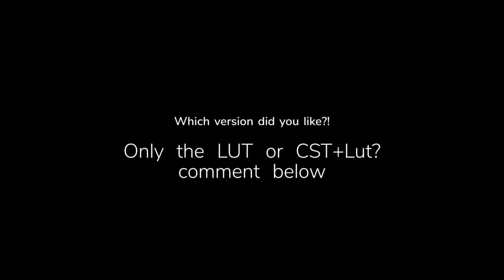Davinci Resolve CST vs LUT alone | Phantom Utopia | Canon EOSM 5K-FRTP 14bit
Which version did you like better?
I personally didn't see a big difference, except the fact that the CST + Lut have better details in the shadows. As opposed to just slapping a lut on the Blackmagic Gamma Colors clips.